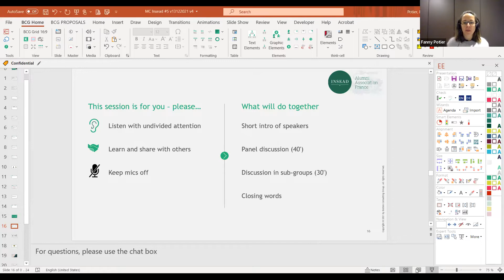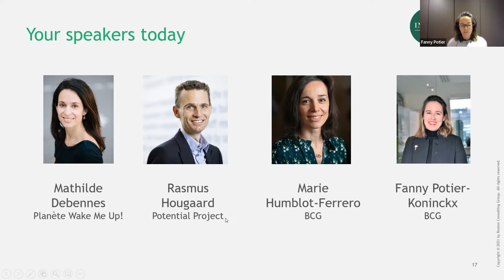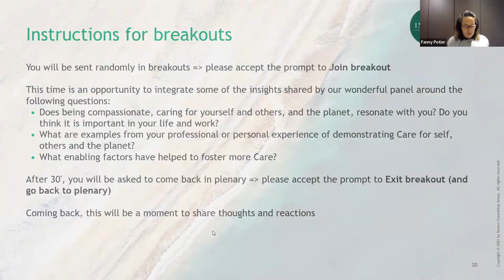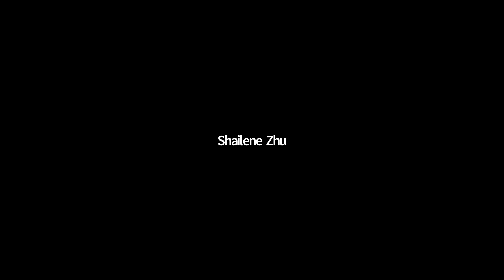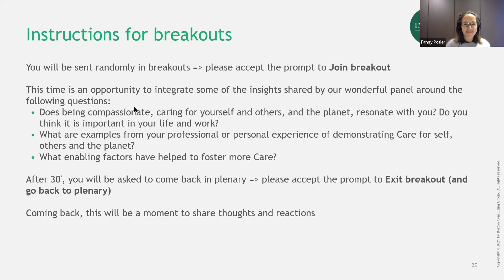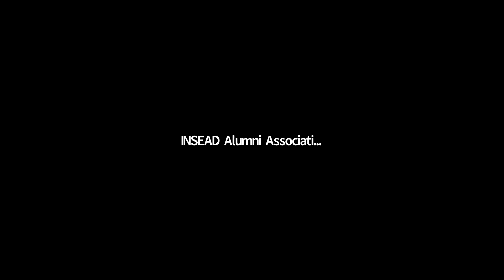Masterclass #1 2021/22: Leaders caring for self, for others, for the planet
The first Master Class of a series of 3 live and interactive events on Leadership in the new reality.
📅 Dec 16th 2021 (8:30am)

People want Heart, the planet needs Humanity. Let us have a discussion on how, as leaders, we can better cater for these needs, taking better care of ourselves in the process.
A panel of seasoned leaders will offer their perspectives on these questions, with Fanny Potier-Koninckx (MBA'01D – 2020, Author of “Pro en Leadership”):
 - Rasmus Hougaard, Founder and CEO of Potential Project and the author of thegroundbreakingg and best-selling book by Harvard Business Press, “The Mind of the Leader”
- Mathilde Debenes, Executive Coach & Fondeur of Planète Wake Me Up !
- Marie Humblot-Ferrero, Marie Humblot-Ferrero, Managing Director and Partner, BCG